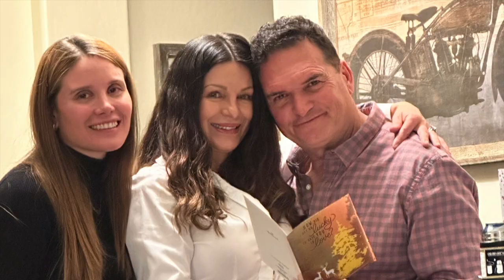Surprise Party for Chris!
Family video - Chris Alexander's 60th Birthday, February 4th, 2023